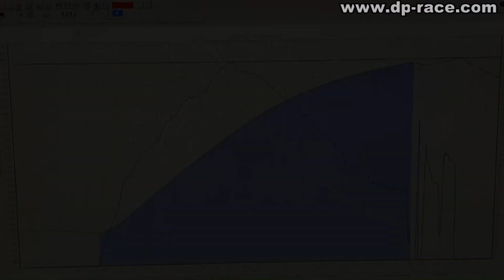Skoda Rapid 1.4TSI 122PS - DYNO RUN - DIESELPOWER dyno tuning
Skoda Rapid 1.4TSI mereni realneho vykonu na motorove brzde..